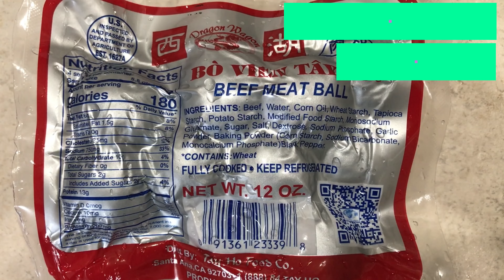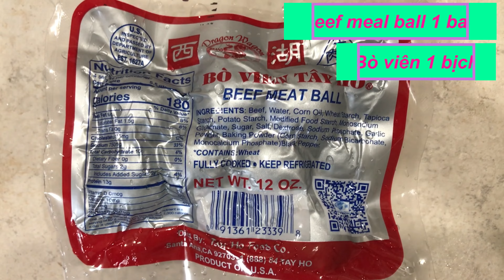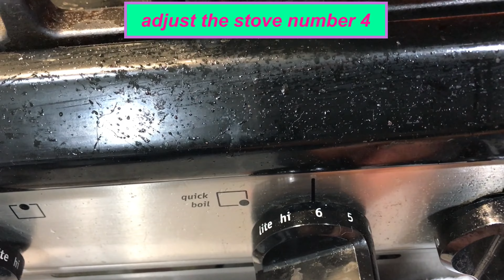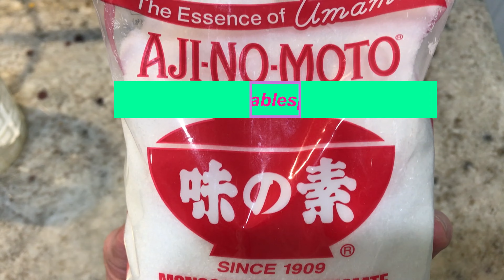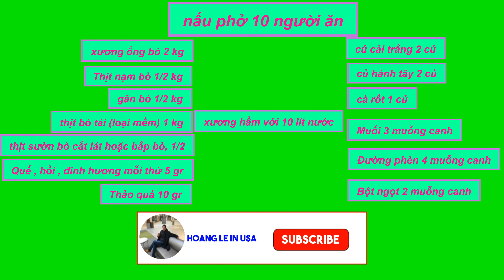PHỞ BÒ/BEEF PHỞ/牛肉麺スープ/SOUPE DE NOUILLES AU BŒUF/СУП С ЛАПШОЙSUP S LAPSHOY/牛肉面汤/Pho Nudelsuppe